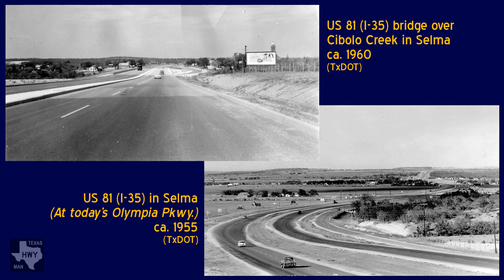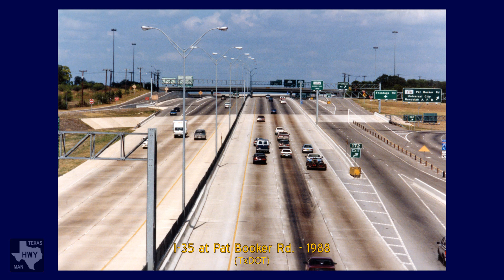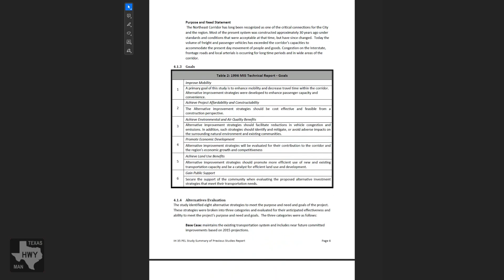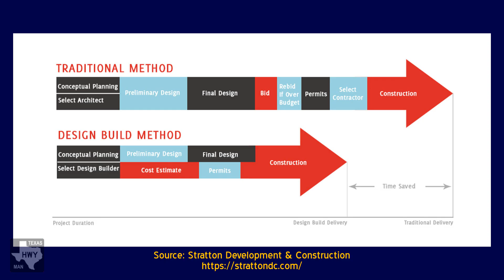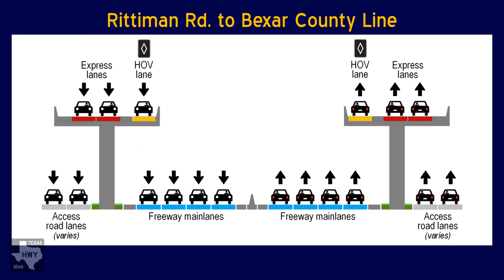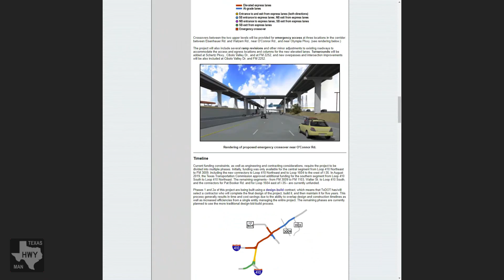I-35 Northeast Expansion (NEX) Preview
An in-depth look at the project that is double-decking I-35 on the Northeast Side of San Antonio.

0:00 Intro
0:36 History of the corridor
1:58 Previous plans and background
3:11 Project phases
4:34 Cross sections
5:56 Flyover of Phase 1
15:18 Driver's view from current mainlanes
15:51 Outro

More information and the latest updates on this project are available on my

If you found this video informative, please consider supporting this channel by buying me a coffee

(except on the flyover segment, which came from the original TxDOT video)